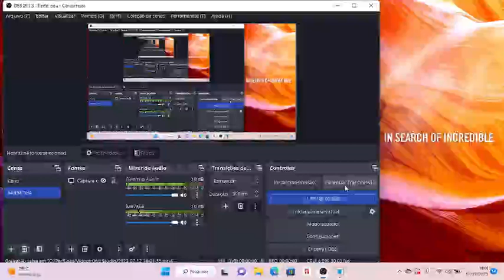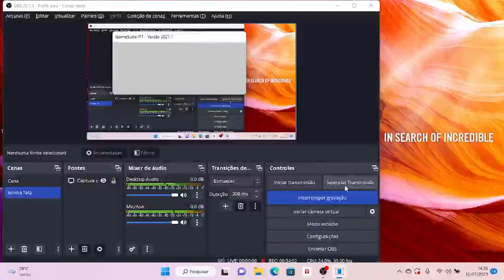Game Play Eu jogando Super Egg Hunt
Fala Galerinha!
Hoje trago mais um vídeo aqui no canal.
Dessa vez, mais uma game play.
Nessa game play, jogo o jogo Super Egg Hunt.
Nesse jogo, você vai coletar ovos. Você tem 3 minutos para o desafio. Quantos ovos você consegue pegar antes que o tempo acabe?
Para te ajudar, existem relógios. Os relógios te darão 5 segundos extras no seu tempo.
;Já para tornar o jogo mais divertido, tem a galinha. A galinha está brava com você, porque você está roubando ela. Ela irá te bicar. Cada bicada, tira 10 segundos. E aí, será que consegue vencer sem ser incomodado pela galinha?

Quer fazer parte do nosso grupo no whatsapp? Segue abaixo, os nossos contatos: